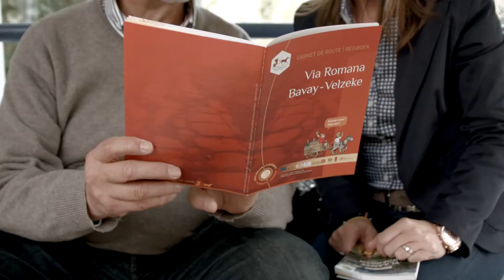Musée archéologique provincial de Velzeke | Via Romana en famille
Pam Velzeke, l’histoire vivante - Velzeke est un vicus gallo-romain au croisement de 2 routes importantes. Découvrez l’histoire passionnante de la région dans le nouveau musée. De nombreuses découvertes archéologiques rendent le passé tangible. Laissez-vous surprendre par des objets uniques et l’approche ludique.